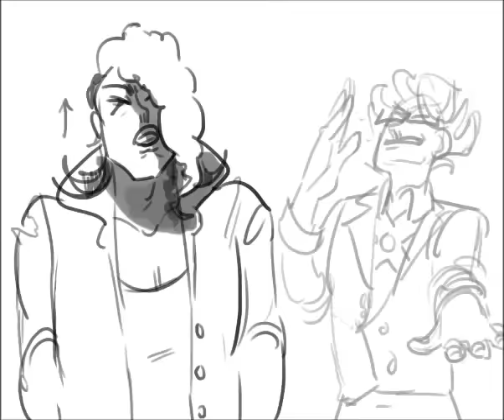Through My Jorts (DR1)